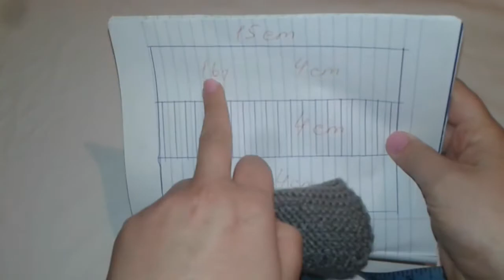Ինչպես գործել նորածնի գուլպա շուղերով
Իմ ինստագրամ